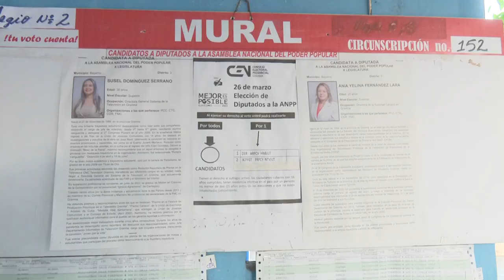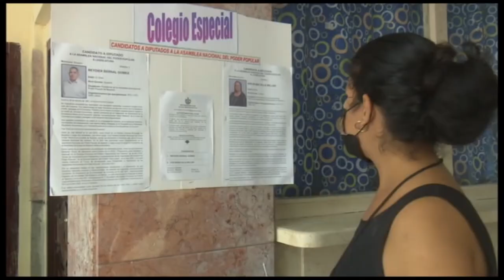Confirman mayoritaria participación de los granmenses en las elecciones de diputados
El pasado 26 de marzo los granmenses escribieron otra página de lealtad a la patria, cuando más del 76 por ciento de los electores asistieron a las urnas, según datos del consejo electoral provincial. Los municipios con mayor representación fueron Cauto Cristo, Pilón y Guisa.